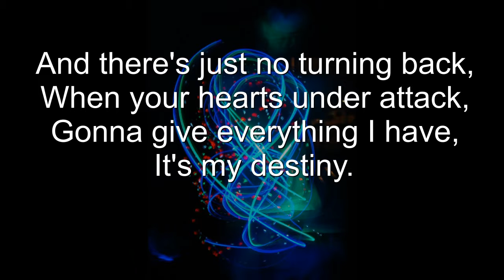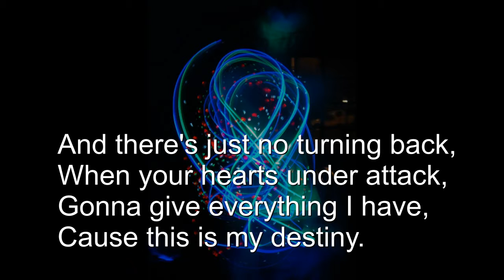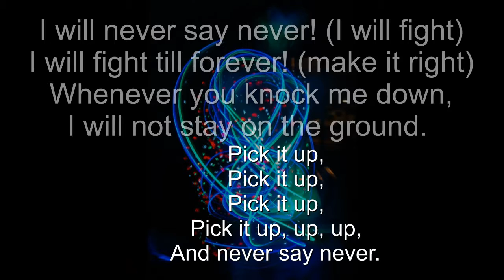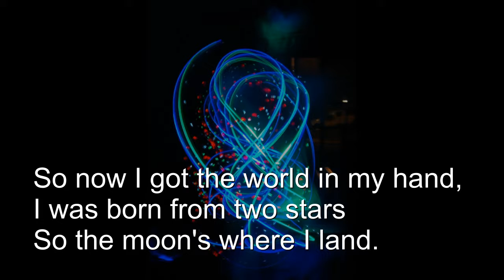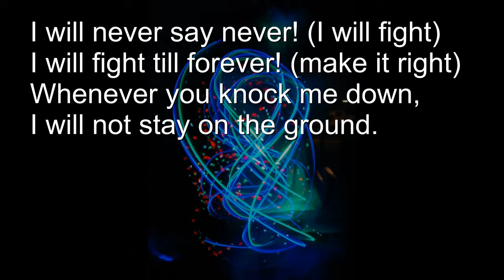Never say Never - Justin&Jaden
Never say Never - Justin&Jaden +lyrics

Video made by Nico